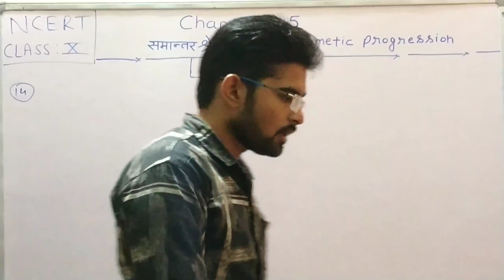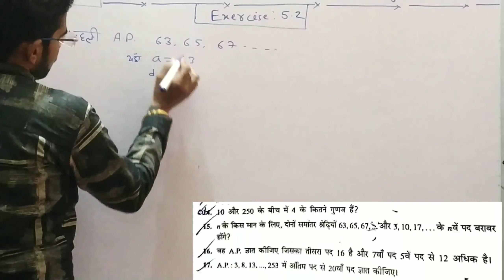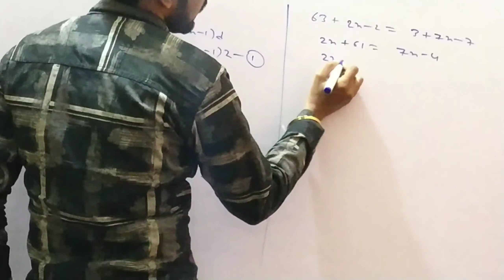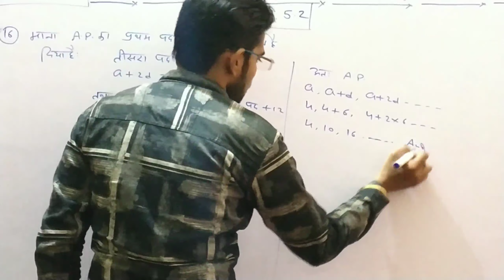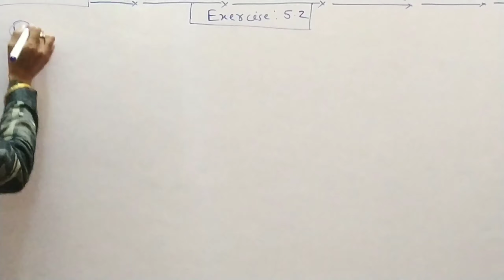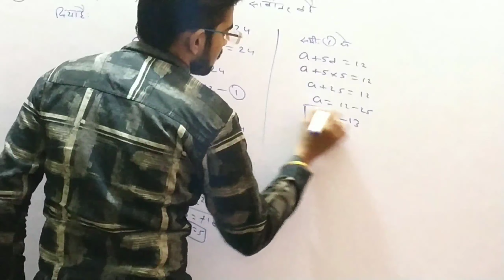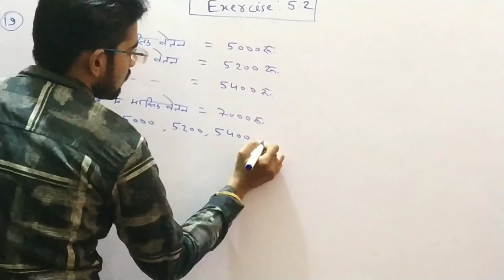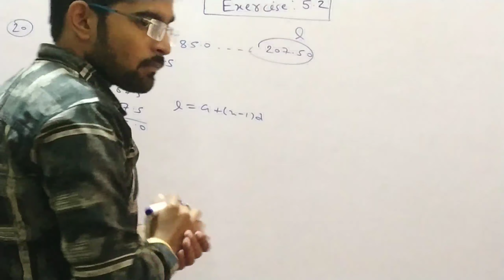Mp board class 10th maths chapter 5 exercise 5.2 part - 3 , mp board maths class 10